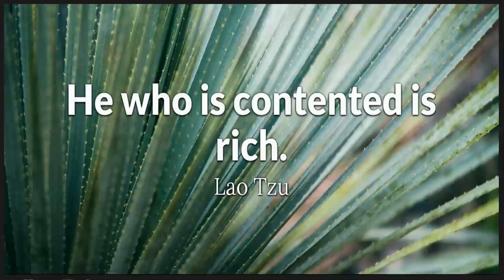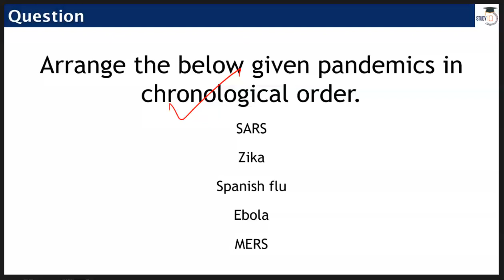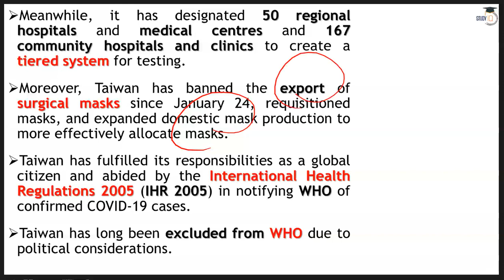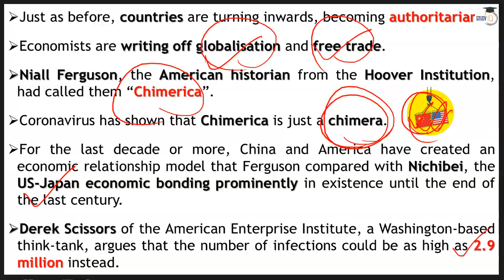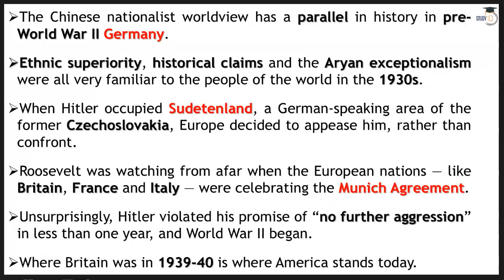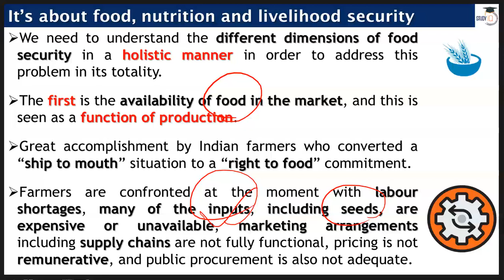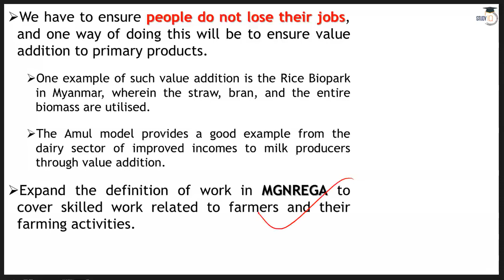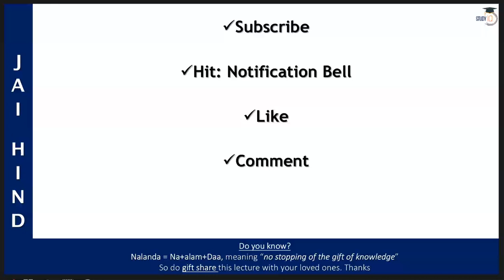English 2 May 2020 - The Hindu Editorial News Paper Analysis [UPSC/SSC/IBPS] Current Affairs